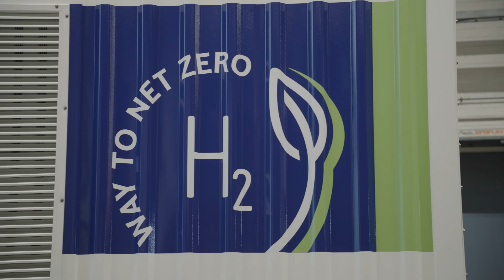Coal island without coal at Duisport: Hydrogen power and smart storage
The transformation at Duisport showcases how hydrogen gensets and advanced energy storage can deliver reliable, low‑carbon power for a major industrial hub. mtu’s solution integrates clean generation with flexibility and efficiency, supporting CO₂‑neutral operations without compromising performance.

Project highlights
- Hydrogen gensets: mtu hydrogen-ready generator sets provide clean, dispatchable power tailored to port operations.
- Energy storage: Battery systems stabilize the grid, absorb renewable fluctuations, and deliver fast response for peak loads.
- Smart integration: Combined heat and power (CHP) captures waste heat for local use, lifting overall system efficiency.
- Operational reliability: Fast-start capability and modular design ensure dependable power where and when it’s needed.
- Scalable blueprint: A model for industrial sites transitioning from fossil fuels to hydrogen and storage-backed flexibility.

Duisport’s approach proves hydrogen and energy storage aren’t just future concepts—they’re practical tools driving real decarbonization in complex, high-demand environments.